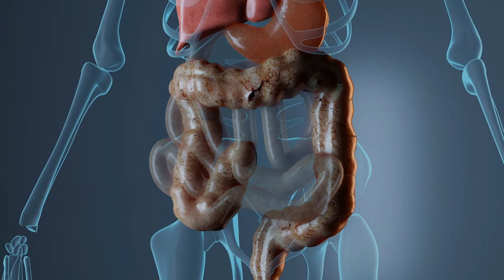Der Feind in meinen Darm – Dr. Martina Varrentrapp weiß Rat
Oft unterschätzt und unentdeckt: Madenwürmer als ungebetene Gäste Blähungen, Durchfall, Übelkeit und Krämpfe. Viele Menschen leiden an diesen Symptomen, für die vielfältige Diagnosen in Betracht kommen können. Wenn der Arzt keine unmittelbare Ursache für diese Art von Beschwerden findet, lautet das Urteil oft schlicht und einfach: Reizdarm. Für die Patienten ein großes Problem, denn abgesehen von Stressreduktion und der Umstellung auf leicht zu verdauende Nahrung, gibt es kaum eine Behandlung für dieses diffuse Krankheitsbild. Doch was, wenn in Wirklichkeit der Grund für die Beschwerden ganz woanders zu finden ist? Die Ärztliche Direktorin der Medizinischen Klinik in der RKH Rechbergklinik Bretten, Dr. med. Martina Varrentrapp, weist auf eine andere, mögliche und oft verkannte Ursache für Darmbeschwerden hin. Wer zum Beispiel viel mit Kindern zu tun hat, der könnte sich möglicherweise ungebetene Gäste zugezogen haben – die sogenannten Madenwürmer. Was es mit diesen Parasiten auf sich hat und wie sie die blinden Passagiere leicht wieder loswerden, darüber mehr in unserem Videobeitrag.

In Zusammenarbeit mit:
Stephan Gilliar (Hügelhelden.de)